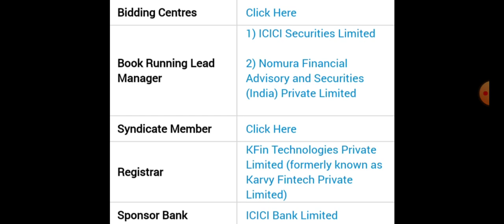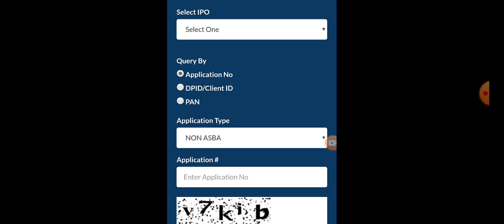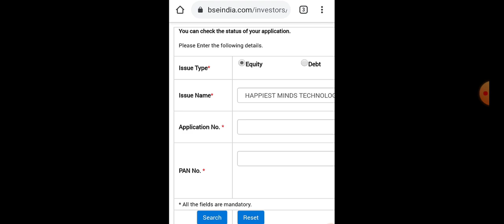Happiest minds IPO allotment status 🔥